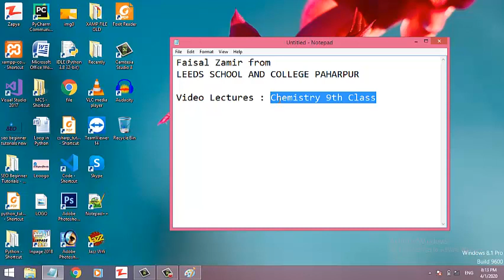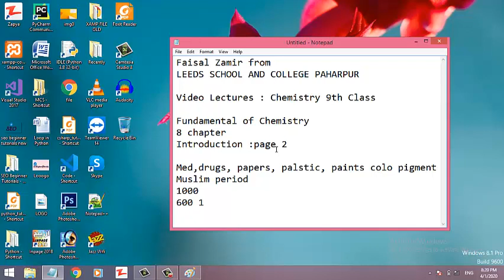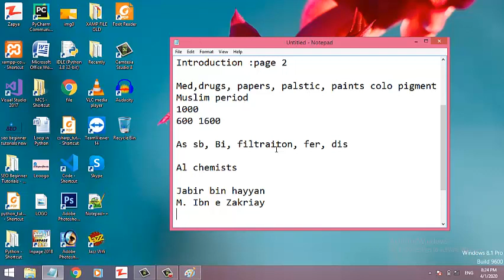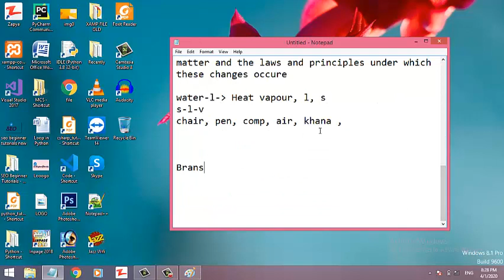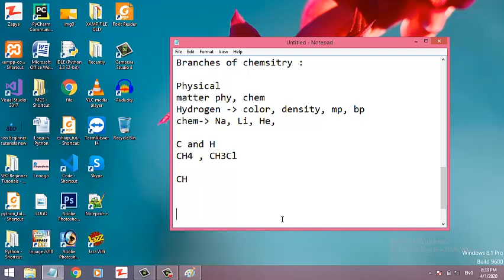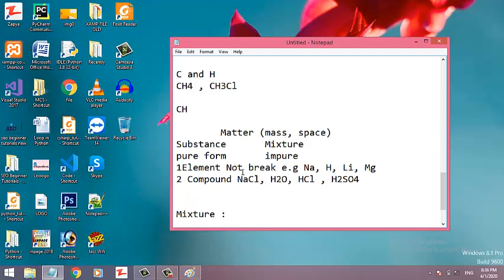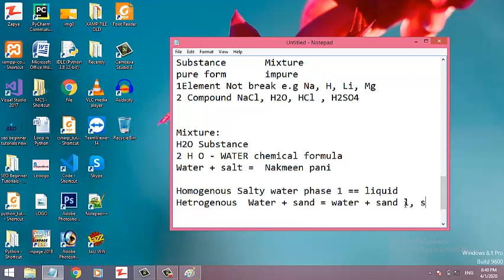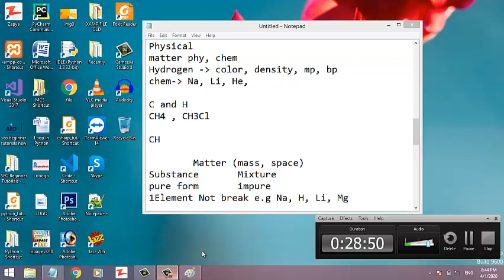Part 1 from 7 1st Chapter 9th Chemistry by Faisal Zamir LEEDS SCHOOL AND COLLEGE PAHARPUR